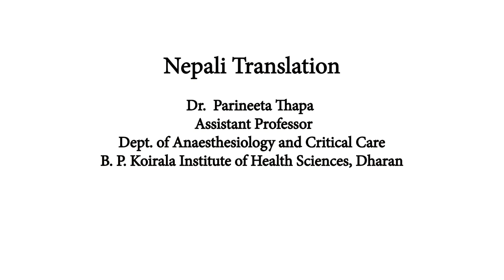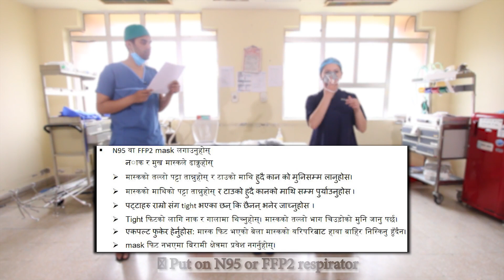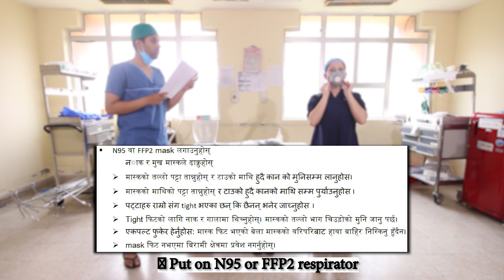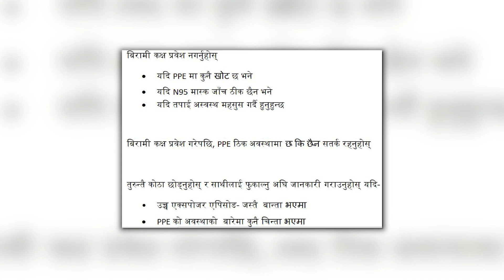कोरोना कवच | PPE कसरी लगाउने | बी. पी. कोइराला स्वास्थ्य विज्ञान प्रतिष्ठान | Dr. Ajit, Dr. Jenny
-A video by:
Dr. Bharat KC (MBBS 2014, BPKIHS)

Featuring:
Dr. Ajit Jha (Junior Resident, BPKIHS)
Dr. Jenny Bajracharya (Junior Resident, BPKIHS)

Pre-requisites for donning and doffing of Personal Protective Equipment
1. Separate donning area
2. Separate doffing area, divided into Area 1 and Area 2
3. Lockers to keep personal belongings
4. Donning checklist
5. Buddy should be present for donning and doffing. Buddy at doffing area should be in full PPE.
6. Micropore tape to tape the gloves with gown
7. Permanent marker to write name of the health care personnel
8. Scissors
9. Shower facility
10. Disposal bins at patient room, Area 1, Area 2 for disposable and reusable items like goggles
11. Disposal bins for scrubs
12. Sanitizer
13. Soap
14. Water
15. Water proof dressing

PPE components:
For coverall:
1. Hospital scrub
2. Surgical cap
3. Coverall
4. Shoe cover (short)
5. At least N95 or FFP2 respirator
6. Goggles
7. Face shield
8. Plastic apron
9. Short gloves
10. Long gloves

For disposable gown:
1. Hospital scrub
2. Surgical cap
3. Disposable gown- long, reinforced
4. Head cover
5. Boots or Shoe cover (long)
6. Shoe cover (short)
7. At least N95 or FFP2 respirator
8. Goggles
9. Face shield
10. Plastic apron
11. Short gloves
12. Long gloves

CHECKLIST FOR DONNING OF FULL BODY COVERALL

 Do the donning only in presence of a buddy to check correct donning

Before donning:
 Wear hospital scrubs before donning
 Put on closed shoes or boots
 Tie hair
 Remove jewelry
 Empty pockets
 Use surgical cap
 Hydrate adequately
 Go to toilet if needed
 Proceed to donning only if you are feeling well

Enter donning area:
 Perform hand hygiene with soap and water
 Cover any cuts or abrasions with water proof dressing
 Put on N95 or FFP2 respirator

• Hold mask to cover nose and mouth
• Pull lower strap and take over the head, below the ears.
• Pull and take upper strap over the head, over the ears.
• Check if straps are tight fitting.
• Press over the nose piece and over the cheek for tight fit. the lower portion of mask should go below the chin.
• Blow out forcefully: air should not come out from around the mask when the mask is fit.
• Do not enter patient area if not fit tested.

 Put on goggles. It should be tight fit.
 Put on full body suit with shoes on. Pull on the fastener and Velcro so that the top portion overlaps with lower part of mask so that neck is covered.
 Put on hood of the suit.
 Put on inner gloves. The gloves should go inside the cuff of the coverall.
 Put on shoe cover.
 Put on outer plastic apron.
 Tie around the back at neck and waist
 Should achieve high fit with apron high up over the chest area
 Put on face shield/ visor.
 Ensure band of visor overlaps the hood with no skin showing
 Visor shield should overlap with sides of hood
 No skin exposed around jaw line
 Put on outer long gloves that covers the cuff. Tape it with gown.
 Put any work gloves over this outer gloves. Put on sterile gloves if required over the outer gloves.

Buddy should always be present to check the steps and confirm correct donning.

DO NOT ENTER PATIENT ROOM
• If any gap in PPE
• If N95 mask is not fit checked
• If you are feeling unwell

AFTER ENTERING PATIENT ROOM, REMAIN VIGILANT OF PPE INTEGRITY

LEAVE ROOM IMMEDIATELY AND INFORM BUDDY PRIOR TO DOFFING IN CASE OF
• High exposure episode- eg projectile vomiting
• If any concern about PPE integrity

 Write name, designation of healthcare personnel + time of donning on the gown shoulder with a marker
 Run through the checklist to ensure correct steps.

@DIP -Medical Videos |  2020